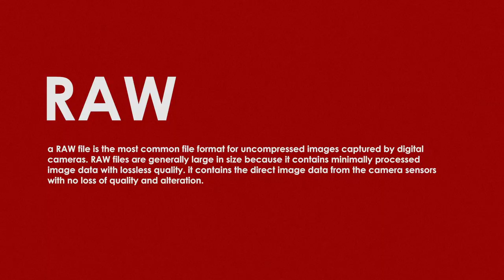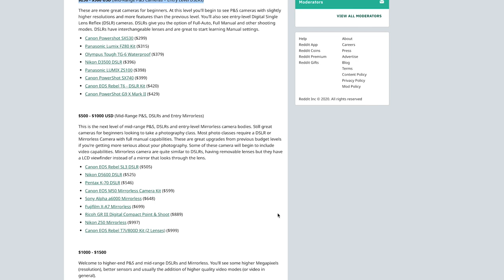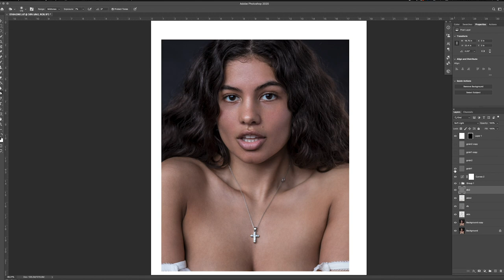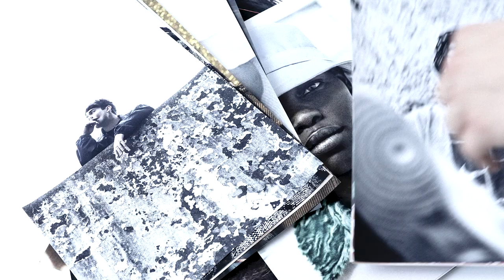photography for beginners, how to get better.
being a photographer is 50% skill and 50% luck. you have to be ready to seize an opportunity presented to you in a quick, concise, charismatic way. the only way to get there is hard work and diligence. so, if you’re a beginner to photography and you want to take photography seriously, follow these 5 tips and you’ll be on your way to your dream job as a professional photographer in no time. photography 101 is in session.